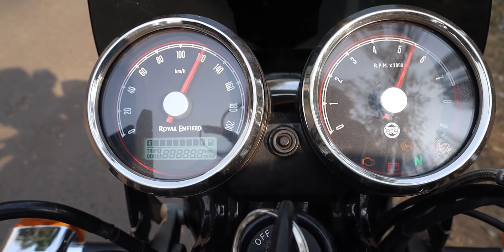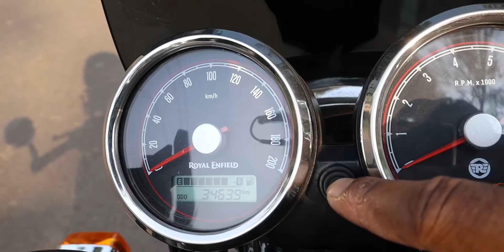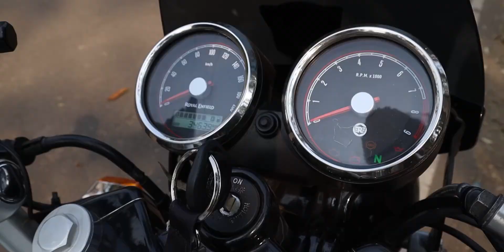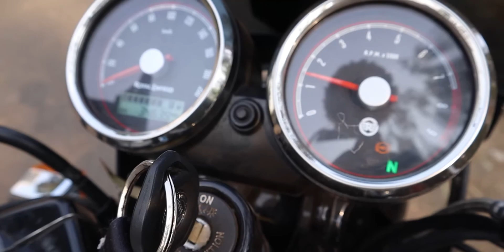Royal Enfield Continental GT BS6 Review || AEW After Market Exhaust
Today we will review The Royal Enfield Continental GT 650 With AEW
After Market Exhaust.

The Continental GT 650 draws power from a 648cc, air and oil-cooled, parallel-twin motor
that makes peak power of 47.6PS at 7100rpm and 52Nm of torque at 5200rpm. A 6-speed
transmission assisted by a slip-and-assist clutch transfers power to the rear wheel via
chain drive. The chassis is an all-new dual-cradle frame that has been developed by Harris
Performance. Suspension duties are handled by 41mm telescopic forks at the front and
twin gas-charged shock absorbers at the rear with preload adjustability. The bike is
anchored by a single 320mm disc mated to a ByBre four-piston calliper up front and a
single 240mm disc brake at the rear. Dual-channel ABS comes right off the shelf.

I'm More Active On Instagram And Facebook-